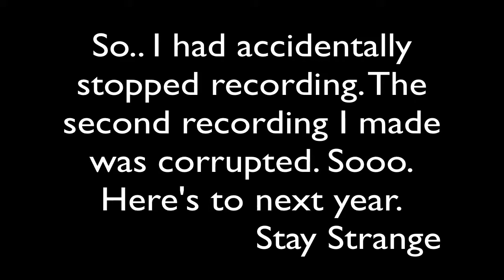Well This Wasn't Anticipated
So the second half of my recording ended up being corrupted.

The one year anniversary of the last Cave video. Might as well, right?